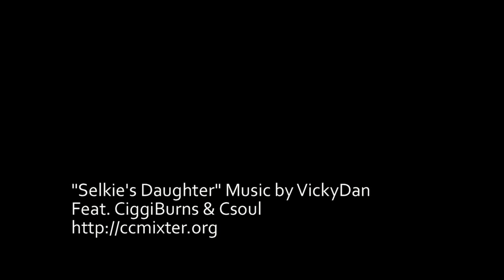Zen in the kelp forest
A 5 minute underwater scene shot in the beautiful kelp forest on the shores of Catalina Island, Southern California, USA. Amazing music by VickyDan